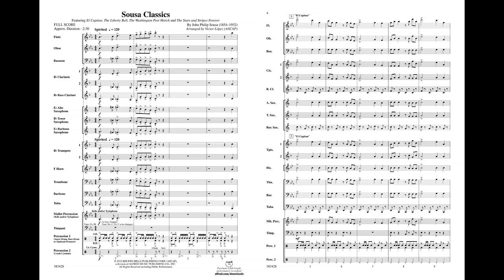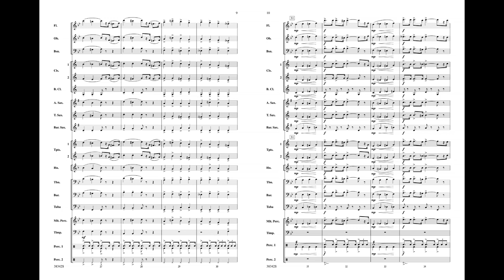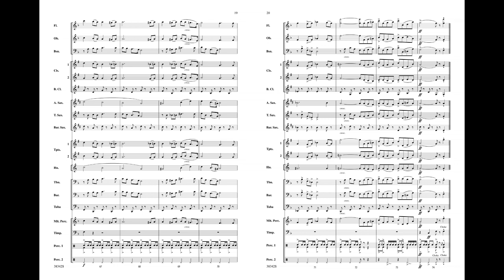Sousa Classics, arr. Victor López – Score & Sound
For more information or to purchase, go

Sousa Classics
Featuring: El Capitan / The Liberty Bell / The Washington Post March / The Stars and Stripes Forever
By John Philip Sousa / arr. Victor López
Item: 00-38342
Series: Belwin Young Band
Category: Concert Band
Format: Conductor Score & Parts
Level: 2 (Easy)
Written for the Young Band series and arranged by Victor López, this piece features "El Capitan," "The Liberty Bell," "The Washington Post March," and "The Stars and Stripes Forever"---four trio sections of John Philip Sousa's greatest marches. You can never go wrong with a march, and this dynamic arrangement has four of Sousa's best. Bravo! (2:30)